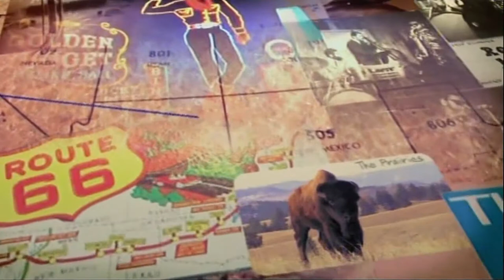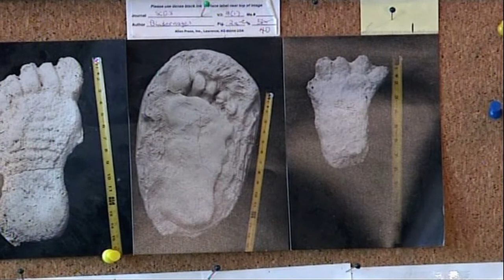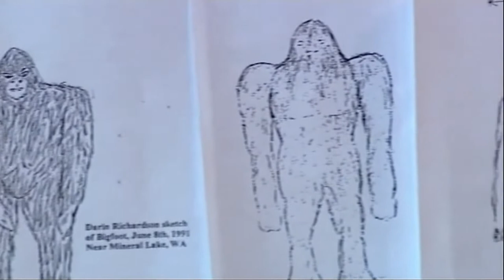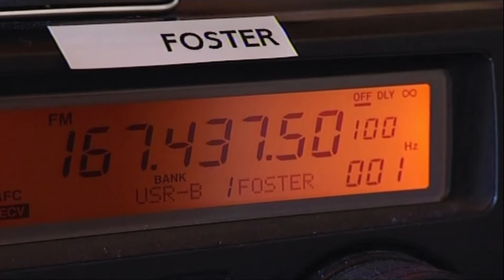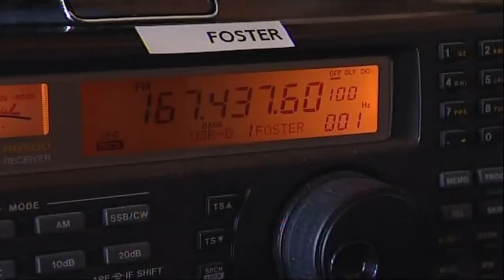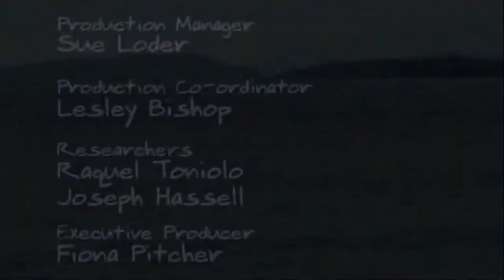Bill Oddie Back in the USA: Vancouver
Bill Oddie continues his wildlife tour of North America with a visit to the stunning scenery of Vancouver Island, where he gets a spectacular view of a family of killer whales and gets remarkably close to one of the continent's largest terrestrial predators, the grizzly bear.

I only seem to have recorded four out of the six episodes from this beautiful series, so if anyone happens to discover the other two episodes, I'd love to see them.